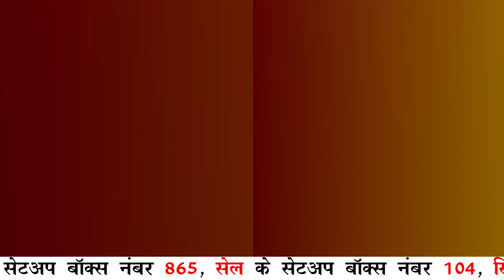Palpal Jabalpur 10 | दिन की 10 बड़ी खबरें | Top 10 | Palpalindianews